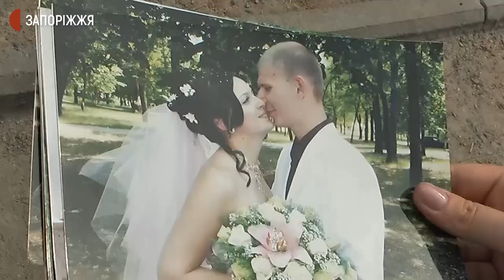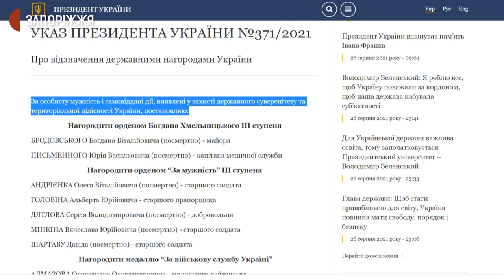Бійця Олега Андрієнка нагороджено орденом "За мужність" ІІІ ступеня посмертно | Новини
38-річний запоріжець, старший солдат Олега Андрієнко нагороджений орденом “За мужність” ІІІ ступеня посмертно. Він — перший військовий, котрий загинув в російсько -
українській війні на Донбасі на початку цього року. З дружиною Олега Андрієнка Марією поспілкувалися журналісти Суспільного.